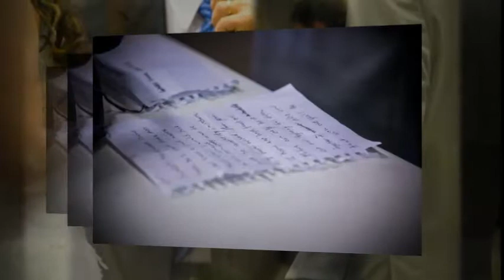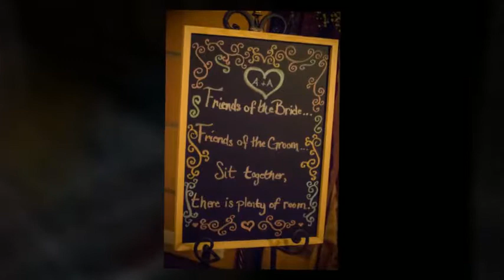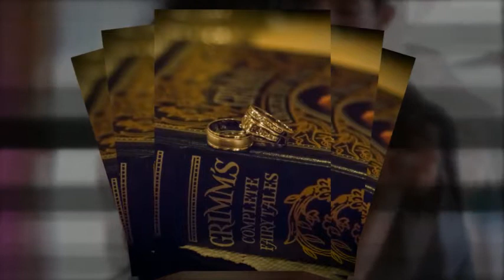Amanda+Aldo - Des Moines Wedding at Teachout Building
Des Moines Wedding Photographer - Red Door Photo and Design
Venue Teachout Building in Downtown Des Moines Iowa